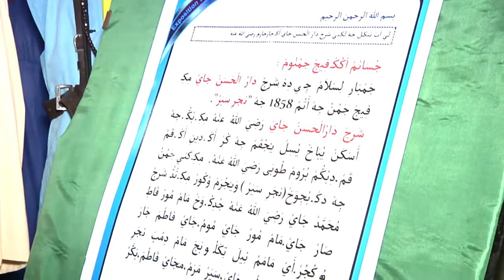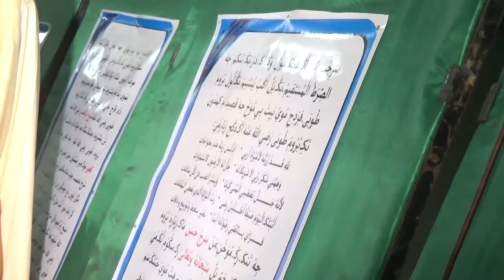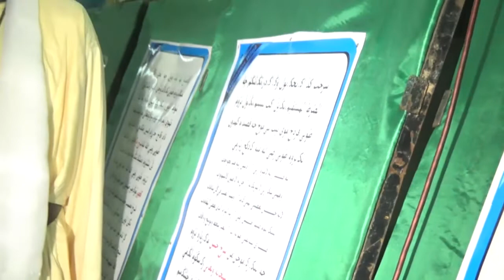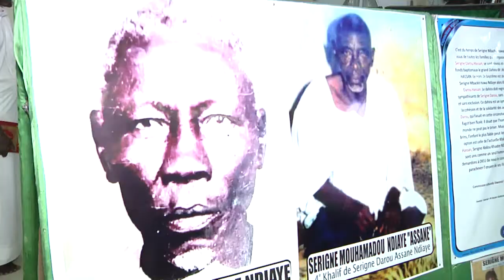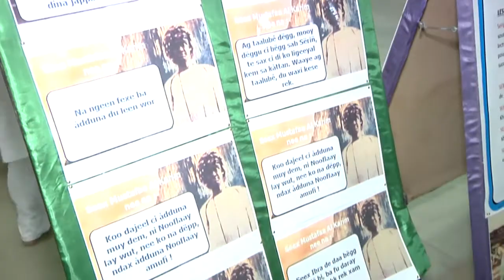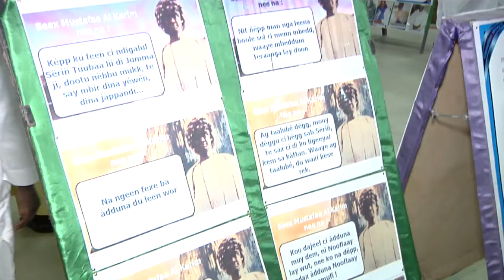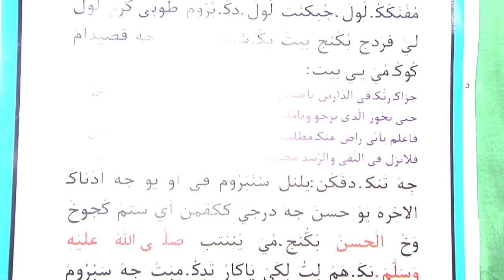MAGAL DAROU KHOUDOSS 2019 EXPOSITIONN SUR SERIGNE DAROU HASSANE NDIAYE